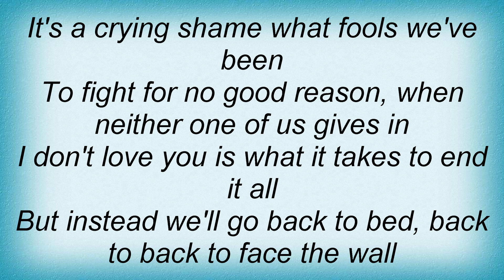Tracy Lawrence - Back To Back Lyrics